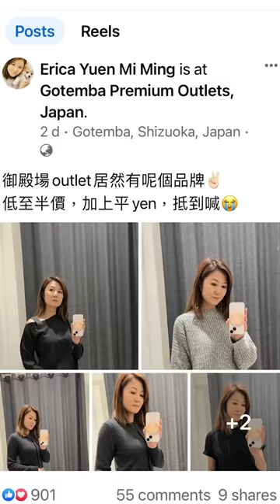【Boxing Day unbox 御殿場Outlet最高CP值品牌 Erica購物不失控經驗之談】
🎅Happy Boxing Day～大家今個聖誕有冇收到啱心水嘅禮物呢💝？Erica之前係Facebook出咗個post，話喺御殿場outlet見到有個高汁牌子好抵買😍，樣樣嘢都好啱心水，趁今日boxing day，同大家開箱睇下佢買咗啲咩🛍。仲要同大家分享下佢嘅shopping之道，學做一個精明消費者😎，即刻去片～